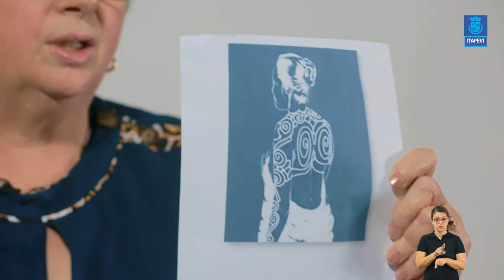LIÇÃO DE CASA - VIDEOAULA 12 PARA DISCIPLINA DE ARTES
Acompanhe a 12ª videoaula da disciplina de Artes, com a professora Mazé.

Boa aula!